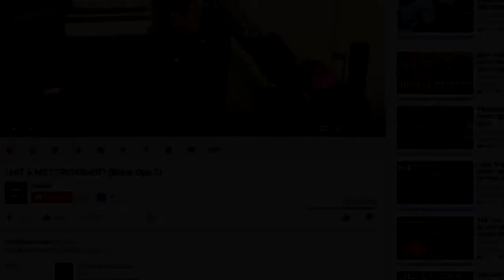FUNNEST ROUND OF PROP HUNT! (MWR) (We Cheated)